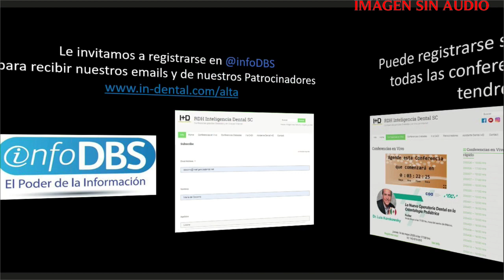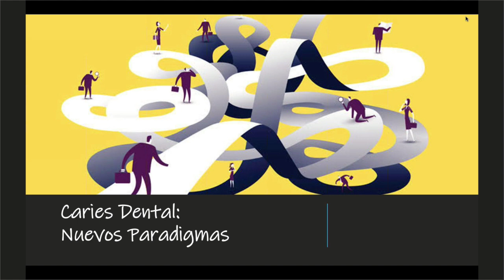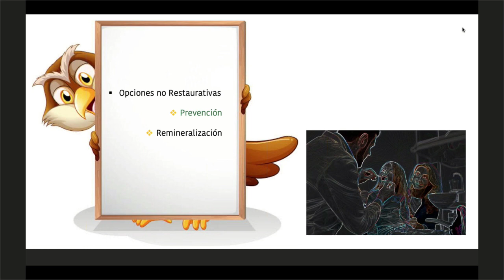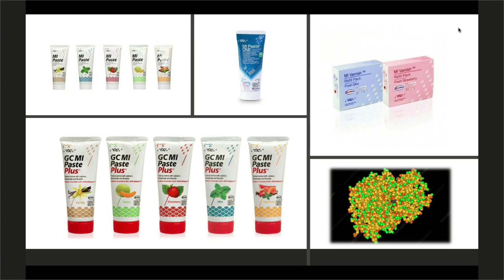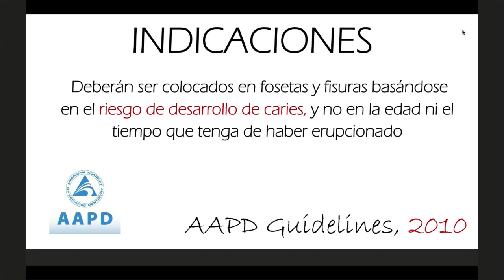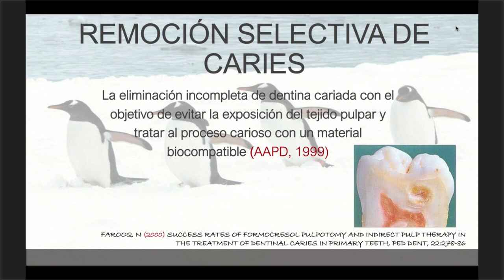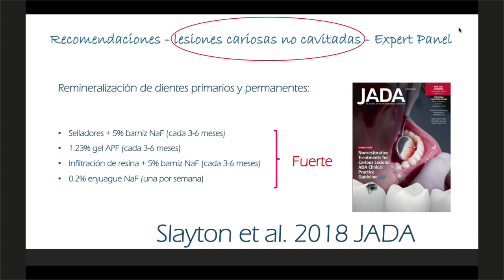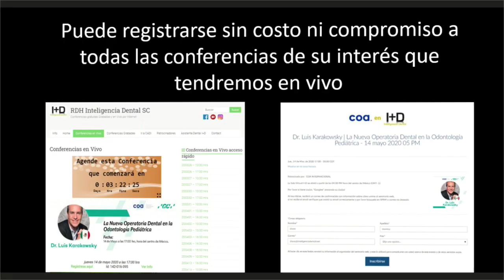966 La Nueva Operatoria Dental en la Odontología Pediátrica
Conferenciantes: Dr. Luis Karakowsky
Fecha: jueves 14 de mayo de 2020